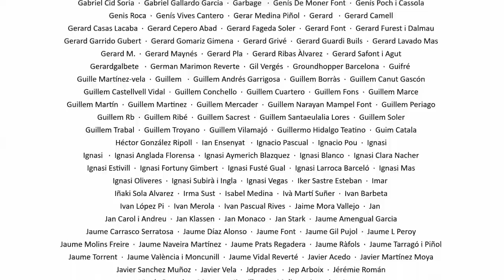La Sotana 187 amb Roger Grimau